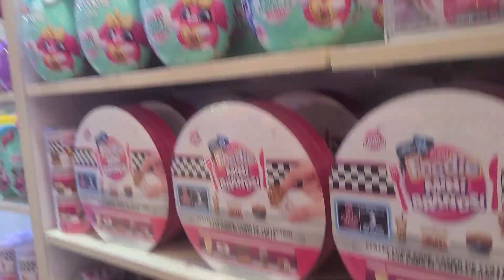RainboCorns Pocket Puppy Corns Surprise Egg Toys